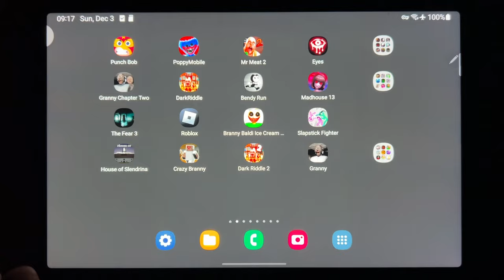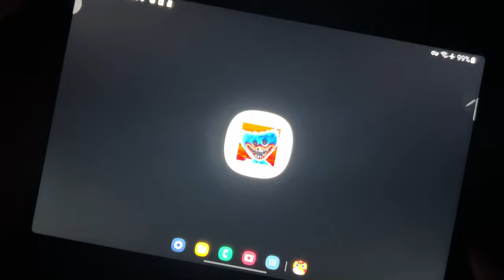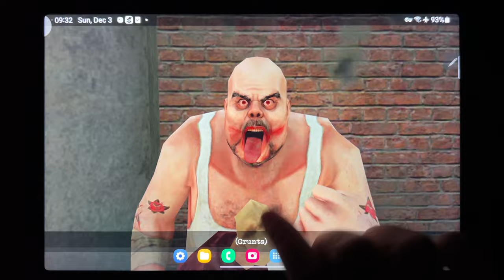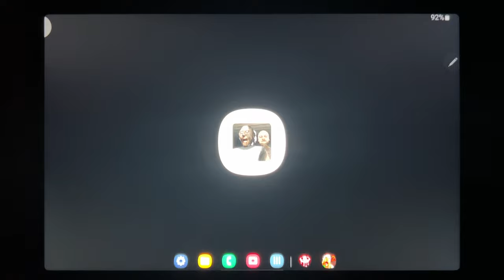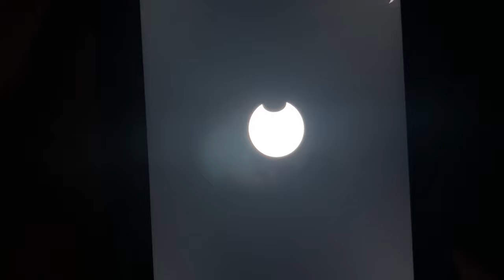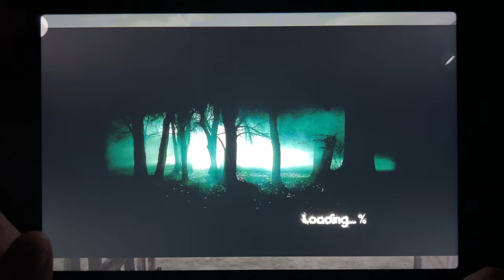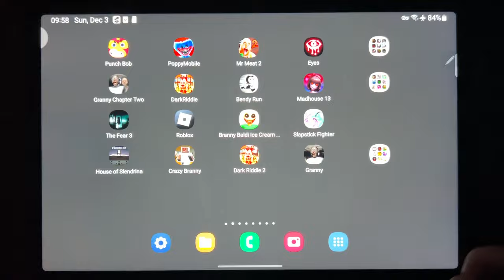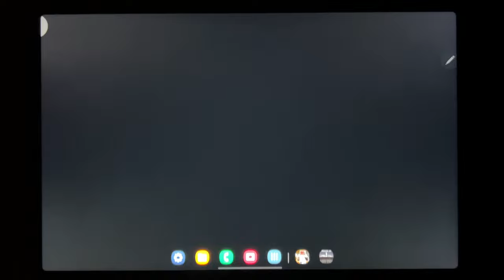Punch Bob, Poppy Mobile, Mr Meat 2, Eyes, Granny Chapter Two, Dark Riddle, Bendy Run, Madhouse 13...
Punch Bob, Poppy Mobile, Mr Meat 2, Eyes, Granny Chapter Two, Dark Riddle, Bendy Run, Madhouse 13, The Fear 3, Roblox, Branny Baldi Ice Scream Basics, Slapstick Fighter, House of Slendrina, Crazy Branny, Dark Riddle 2, Granny